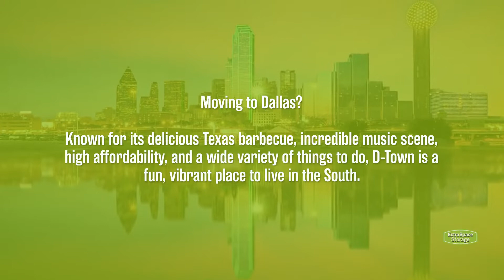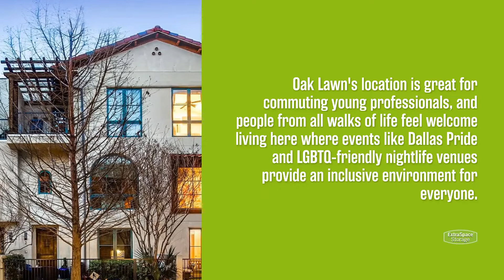Safe Affordable Neighborhoods in Dallas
Thinking about moving to Dallas? Home to delicious barbecue, a hot music scene, and lots of fun things to do, D-Town is a great place to live.

00:00 [Safe, Affordable Neighborhoods in Dallas]
00:15 [Deep Ellum]
00:34 [Lake Highlands]
00:55 [Oak Lawn]
01:14 [West End]
01:33 [Winnetka Heights]

Learn more about these safe, affordable Dallas neighborhoods and their affordable housing, low crime rates, and recreation options over on the Extra Space Storage blog!